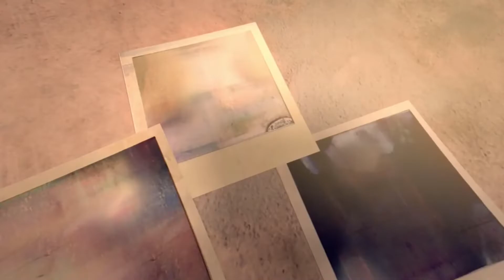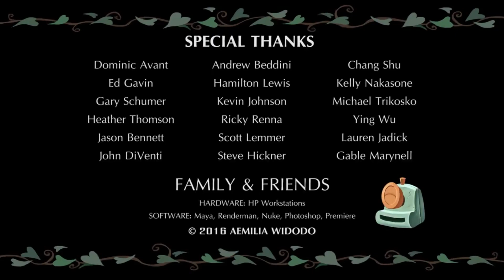Short Animated Movie "Last Shot" dubbed in Assamese